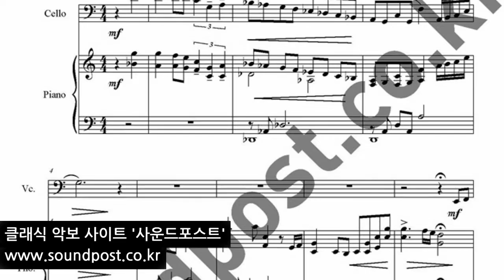박효신(김민기 원곡) -가을편지 악보: 첼로, 피아노